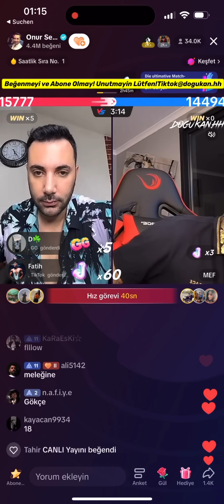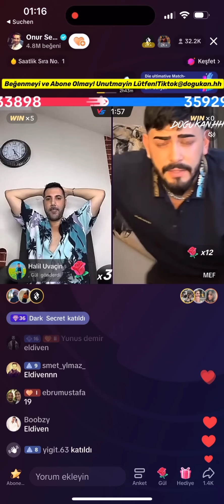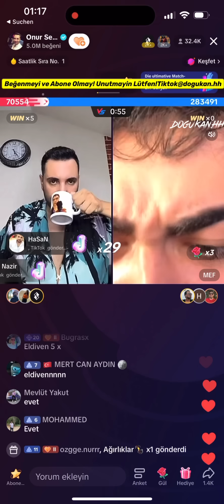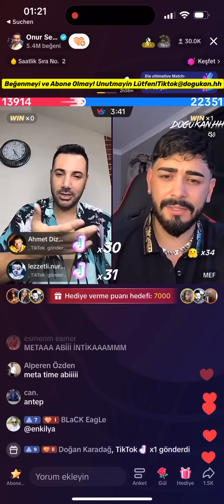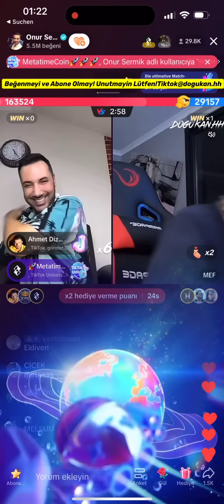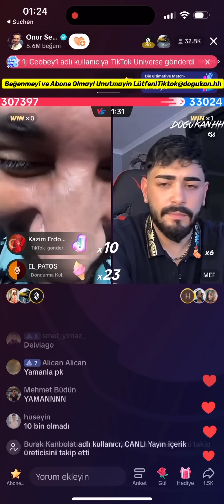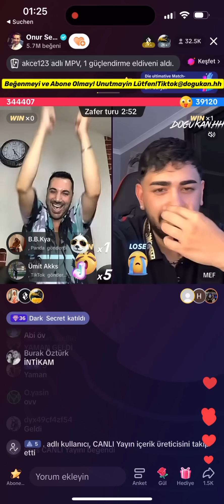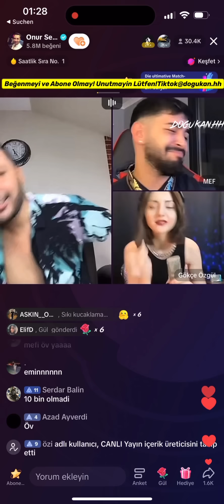🔴 Onur Sermik 26.07.2023 (Part 3/3) Tiktok Canlı Yayın